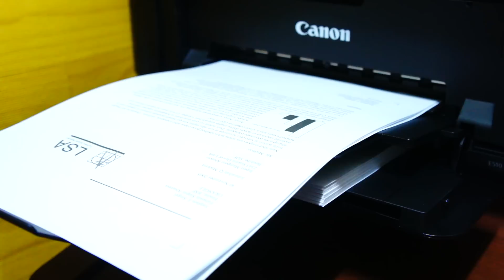Canon PIXMA E510 Printing test -1